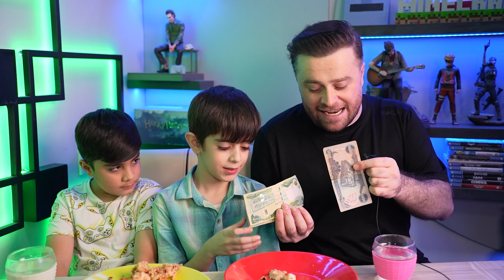چالنجی پیتزا خواردن کێ زوو بیخوات براوەیە 😂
❤️ئەگەر تازەن بۆ کەناڵەکە سەبسکرایب بکەن❤️

خۆشەویستەکانم بە خێربێن بۆ کەناڵەکەم من ناوم پێشەوایە لەم کەناڵە ڤییدۆی تایبەت بە یارییەکان و ڤڵۆگ و هەمەڕەنگ  بڵاو ئەکەمەوە.

ئەتوانن لە یوتیوب و ئینستاگرام و تیک تۆک و سناپچات و فەیسبووک لەگەڵم بن:  peshawabarznjii

ڕێزم هەیە بۆتان و هەمووتانم خۆش ئەوێت